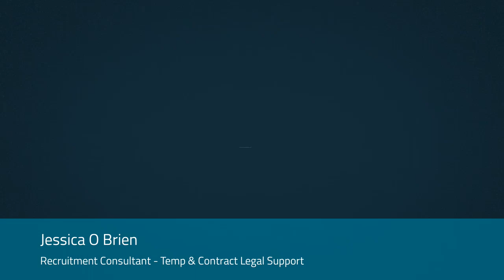Working Holiday Visa - Landing Your First Legal Support Role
Interested in learning more? for more information.